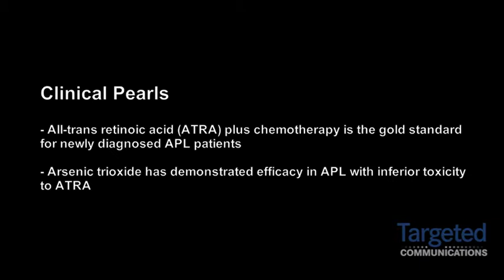Dr. Lo-Coco on Arsenic Trioxide in Acute Promyelocytic Leukemia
Francesco Lo-Coco, MD, Hematology, University Tor Vergata, speaks at the 2012 American Society of Hematology annual meeting about the use of arsenic trioxide (ATO) in acute promyelocytic leukemia (APL).